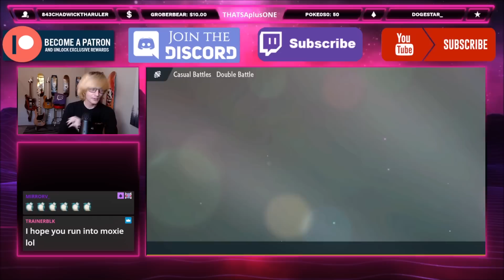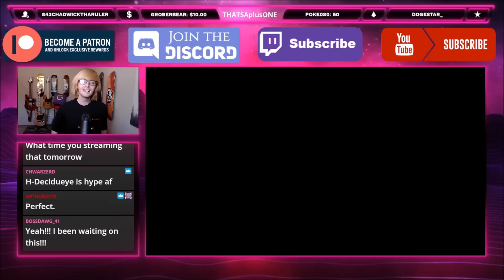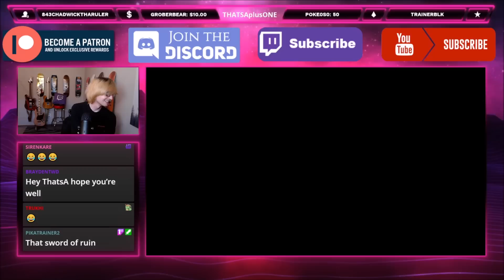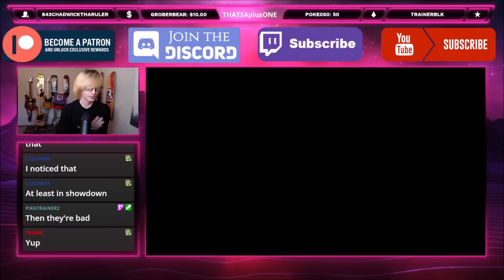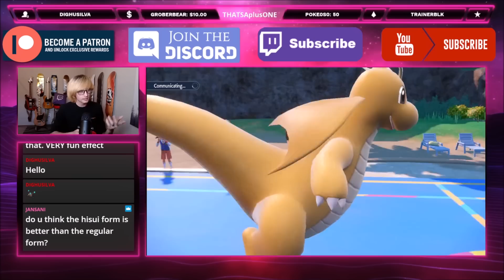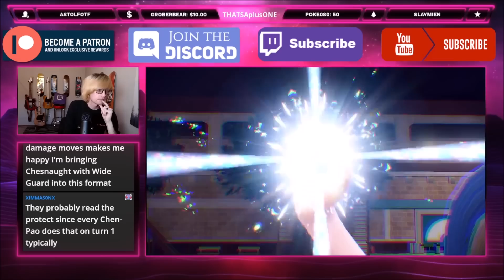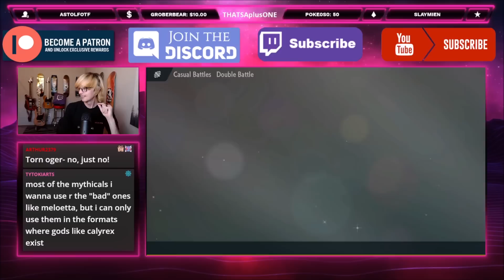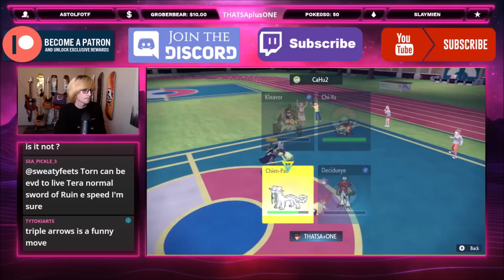Hisuian Decidueye HYPE! Pokemon Scarlet & Violet VGC 2023 Regulation D Competitive Wifi Battle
I decided to see if I could get Hisuian Decidueye to work in Regulation D VGC Battles for Pokemon Scarlet and Violet. Here are the results!

Please give my new song, "pepper" a listen and let me know what you think! I had a rough month losing a couple of family members and getting super sick myself and I feel that this song really reflects those feelings. Any feedback is greatly appreciated!